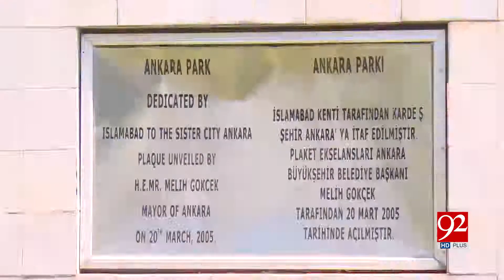Islamabad: Ankara Park deteriorates due to administration's negligence | 28 May 2019 | 92NewsHDUK